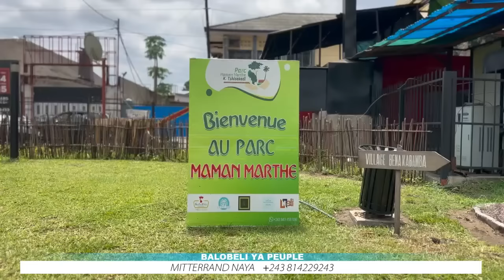🚨À Kisangani Fatshi annonce le changement de la constitution : la colère de l’opposition